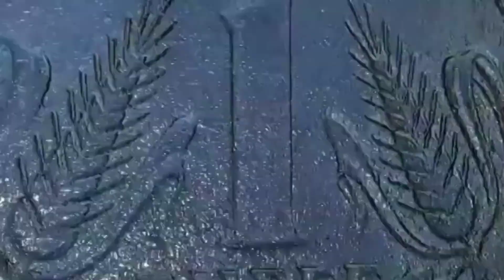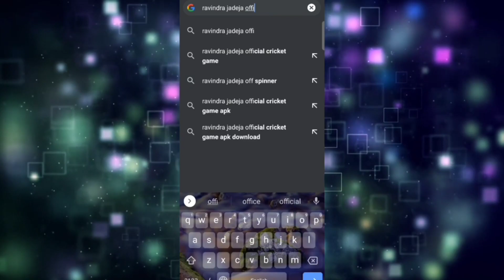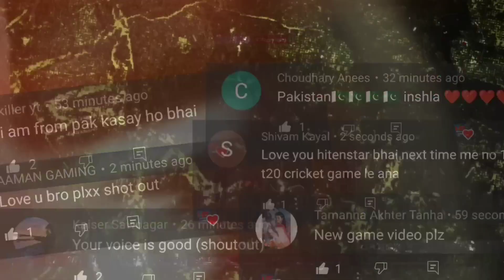Top 3 Best Cricket Games For Android 2022 | High Graphics New Cricket Games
Hello,
Namaskar Dosto,

Iss video me maine aapko 3 best cricket games ke bare me bataya hai & i'm pretty sure you guys will definitely love these awesome games.

▶️ MY YouTube Gears - Buy These Products From These Links :-

🎤 My Mic For Voiceover

🎧 MY Gaming Earphones

🎧 My Gaming Headphones

🎮 Gaming Trigger

📲 My Present Smartphone

💻 Gaming Laptop -

📱Best Smartphone With Specs -

Jaante raho
Dekhte raho
                         Lots of 💖

   Your Queries -

big bash league cricket games
high graphics cricket game
best cricket games for android
high graphics new cricket game
4k graphics new cricket game
cricket 19
cricket games
story mode best cricket games
cricket 19 gameplay
cricket 19 best gameplay
4k graphics cricket games
4k graphics cricket games for android
cricket games under 50mb
cricket games under 500mb
realistic graphics cricket games for android
ipl games
wcb
top 10 cricket games for android under 100 mb
top 5 cricket games for android under 100 mb
top 5 cricket games for android under 50mb
brand new cricket games
cricket

       hitenstar ...